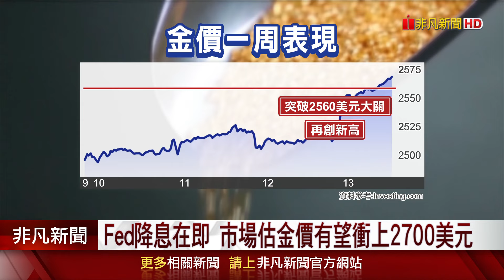金價驚驚漲 今日一度衝上2568美元 聯袂帶動金豆豆今年來漲逾25% 市場估金價有望衝上2700美元｜非凡財經新聞｜20240913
金價頻頻上漲，在突破每盎司2560美元關卡之後，今(13)日一度到達2568美元，再度創下新高。聯準會降息的利多因素，加上年底黃金消費旺季即將到來，專家持續看好後市。銀樓業者也透露，金價的漲勢，使得最近購買黃金的顧客持續增加。